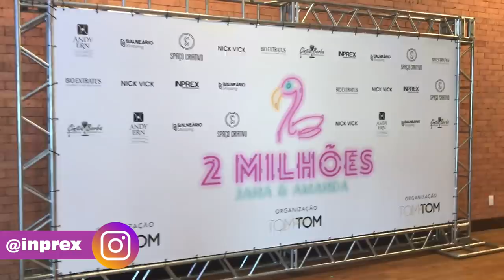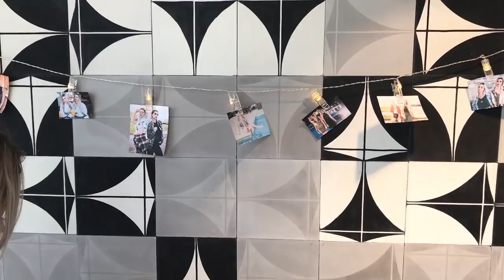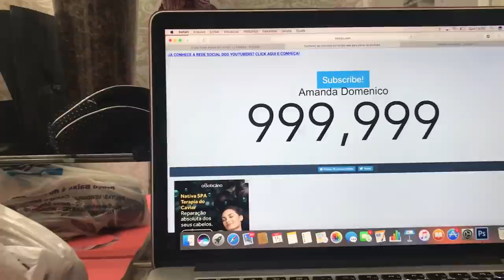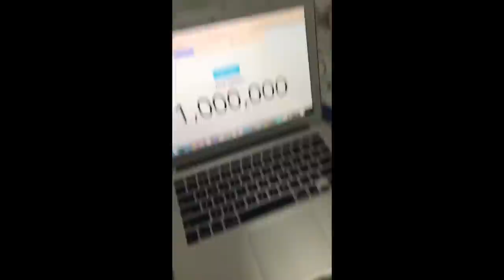A FESTA DE 1 MILHÃO DOS NOSSOS SONHOS - JANA E AMANDA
Vem comemorar nossos 1 milhão e inscritos com a gente! A festa dos nossos sonhos!!! 2 milhões Jana e Amanda porque foi uma festa dupla!!! Uhuuul!!!

Caixa Postal:
Janaina Taffarel
Rua 600 n 111 Caixa Postal 1070, Centro
Balneário Camboriú/SC
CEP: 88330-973